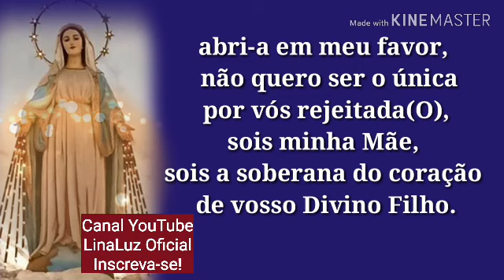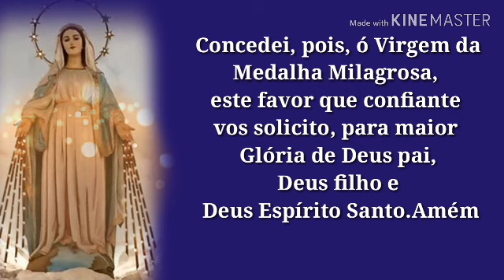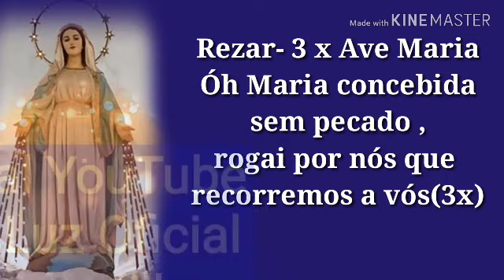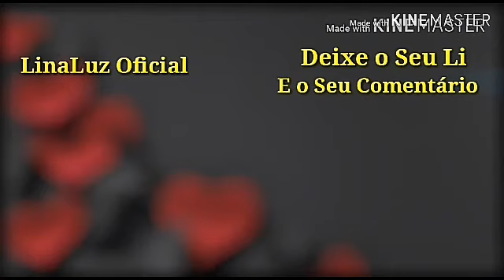Oração a Nossa Senhora Das Graças Para Alcançar Um Milagre!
Oração de Nossa Senhora das Graças
Lembrai-vos, ó puríssima Virgem Maria, do poder ilimitado que vos deu o vosso Divino Filho sobre o seu coração adorável. Cheia de confiança na vossa poderosa intercessão, venho implorar o vosso poderoso auxílio. Tendes, em vossas mãos, a fonte de todas as graças que brotam do coração amantíssimo de Jesus Cristo; abri-a em meu favor, não quero ser o única por vós rejeitada(O), sois minha Mãe, sois a soberana do coração de vosso Divino Filho. Concedei, pois, ó Virgem da Medalha Milagrosa, este favor que confiante vos solicito, para maior Glória de Deus pai,Deus filho e Deus Espírito Santo.Amém
Rezar- 3 x Ave Maria
Óh Maria concebida sem pecado , rogai por nós que recorremos a vós(3x)
COMPARTILHEM! APERTE O SINO DE NOTIFICAÇÕES! VEJAM TAMBÉM OS OUTROS VÍDEOS AQUI DO CANAL! DEIXE O SEU LIKE E O SEU COMENTÁRIO!